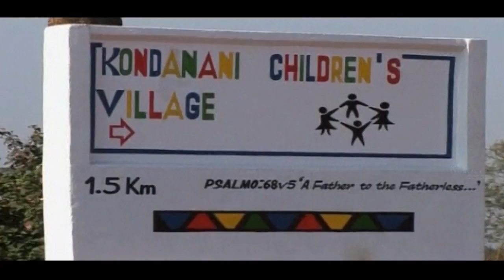Madonna Queen of Pop | Hollywood Rocks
Madonna — No stranger to controversy, thanks to her exploits on stage with male dancers and various racy music videos, Madonna has turned her sights to adopting children from countries devastated by famine and poverty. Nothing wrong with that, certainly, except that the Queen of Pop isn't above using her name and power to ensure that her attempts to adopt African children succeed, despite stepping on toes along the way!